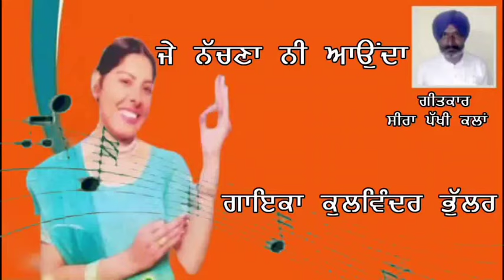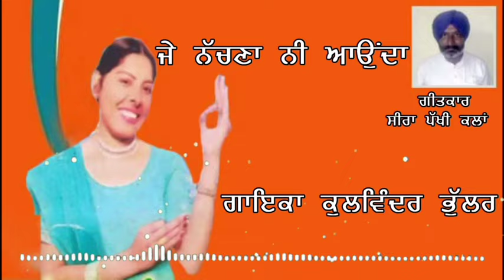song- je nachna ne aundha / ਜੇ ਨੱਚਣਾ ਨੀ ਆਉਂਦਾ singer Kulwinder Bullar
Document from BRC GURTEJ PAKHI KALAN
song je nachna ni auonda
ਗੀਤ ਜੇ ਨੱਚਣਾ ਨੀ ਆਉਂਦਾ
Singer Kulwinder bhullar
ਗਾਇਕਾ ਕੁਲਵਿੰਦਰ ਭੁੱਲਰ
lyrics seera pakhi kalan
ਪੇਸ਼ਕਸ ਬਲੀ ਭੋਡੀਪੁਰਾ
vedio mangi rupna fdk